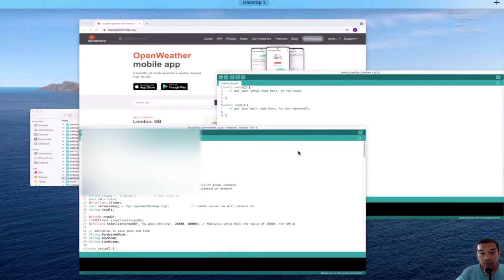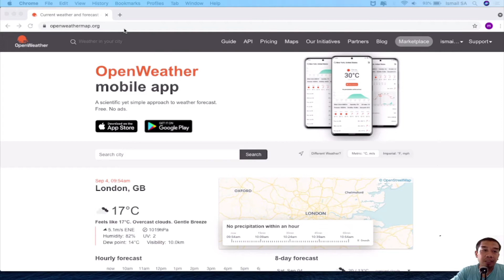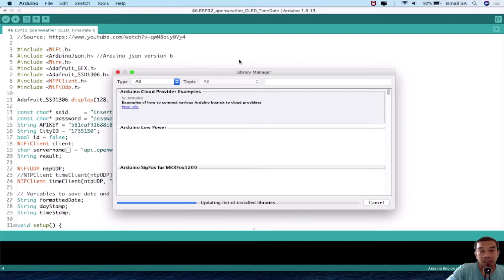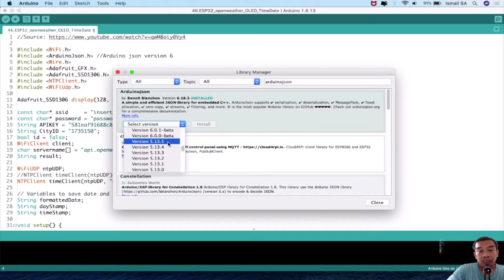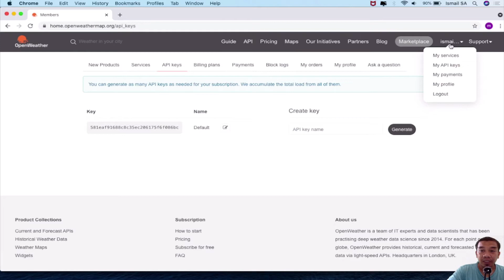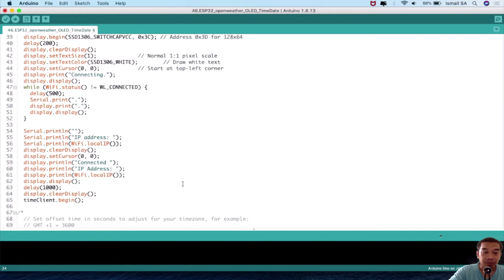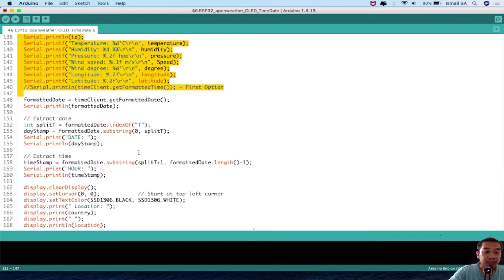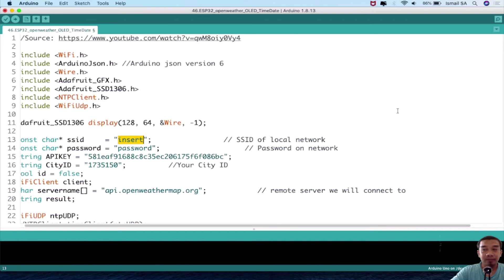ESP32 OLED 0.96 SSD1306 with NTP Timer From Openweathermap Clouds | Portable Clock Weather Station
-Admin Kajidataonline-